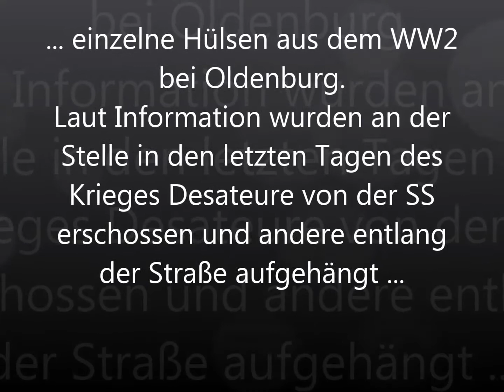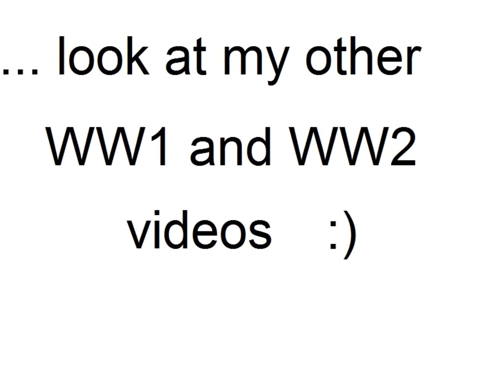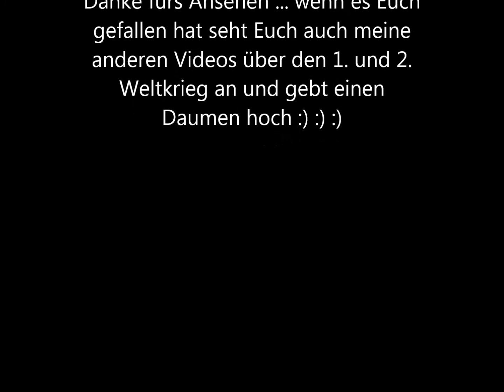WW2 Relikte Teil 66 : Einzelne Hülsen WK2 nähe Oldenburg (Wehrmacht)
Einzelne Hülsen von einer Stelle in der Nähe von Oldenburg. Hier soll die Wehrmacht während des WK2 eine Übung und am Ende des Krieges die Erschießung von Desateuren durchgeführt haben. An den Bäumen entlang der Straße waren ebenfalls Fahnenflüchtige aufgehängt.